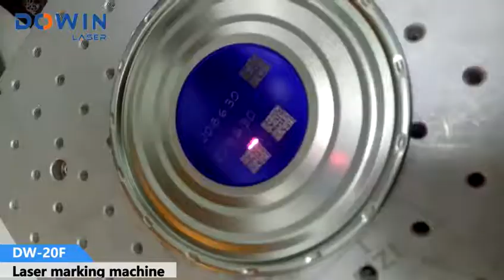Fiber laser marking machine whatsapp/wechat